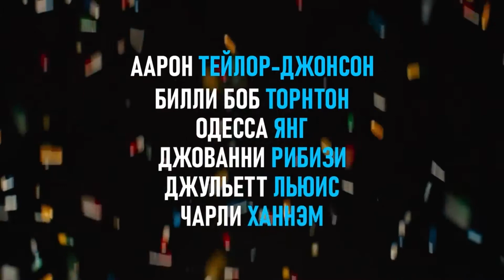Миллион мелких осколков - Трейлер (рус)